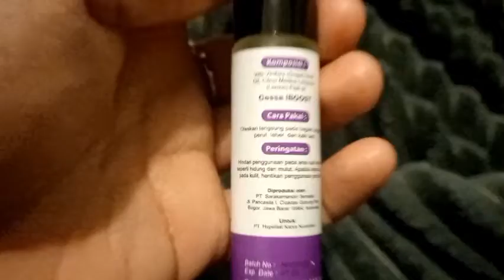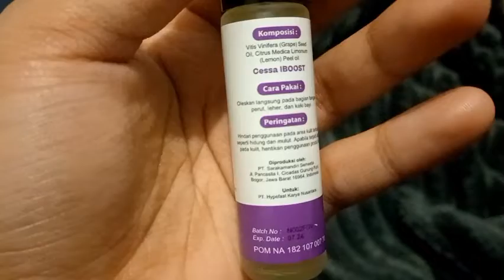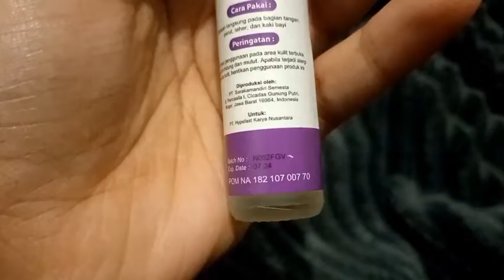Bagus buat imun tubuh sikecil biar gak gampang sakit